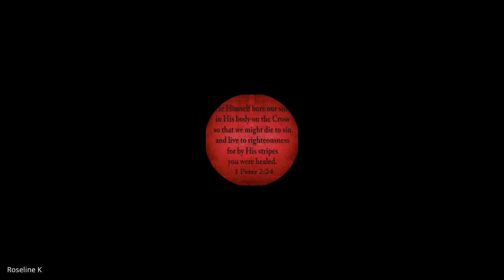Romans | Lecture 11: BC303-Rom-20230911